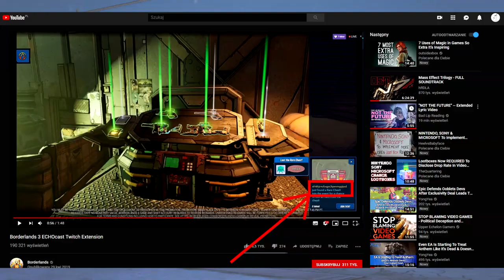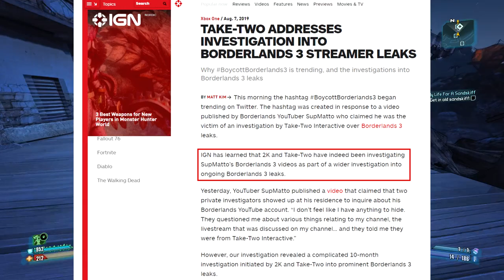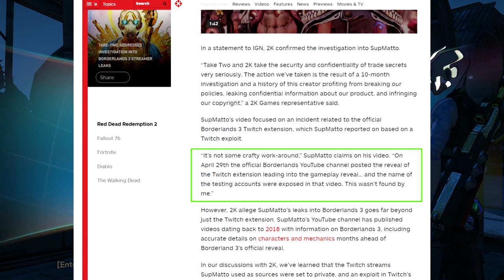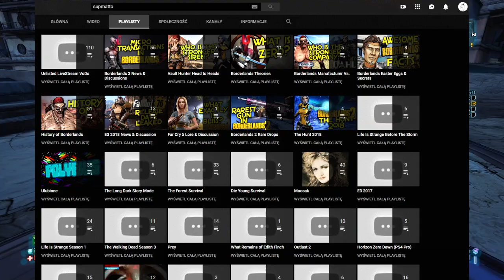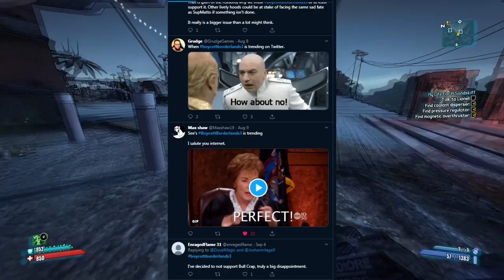Bojkot Borderlands 3 w sieci - wydawca 2K masakruje fana i jego kanał o grze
Czwartkowy film o sprawie z SupMatto. Warto obejrzeć przed premierą Borderów.